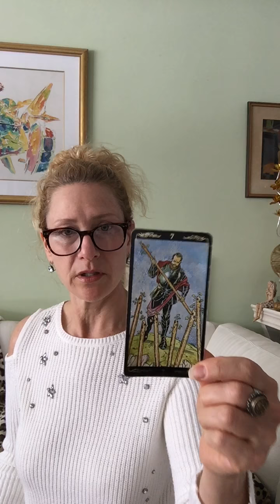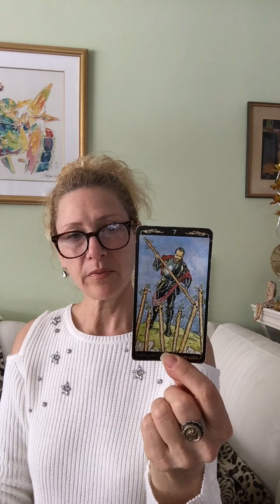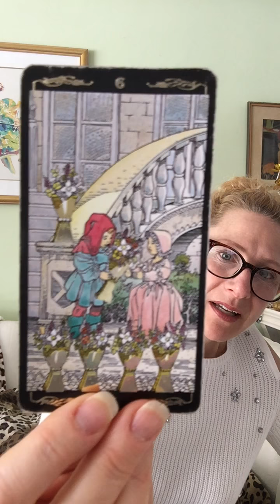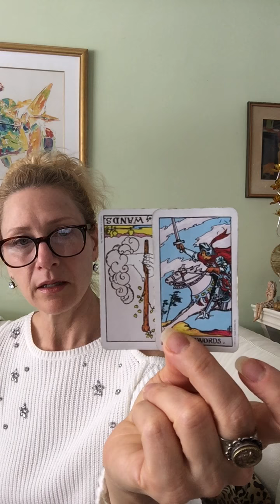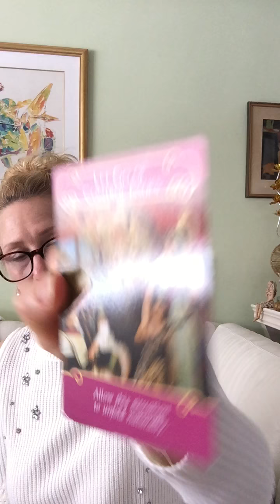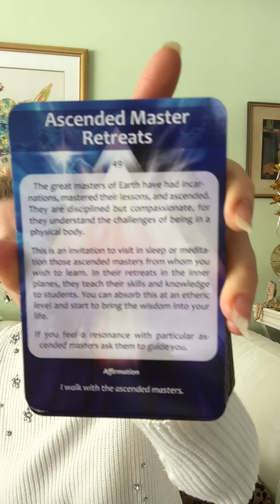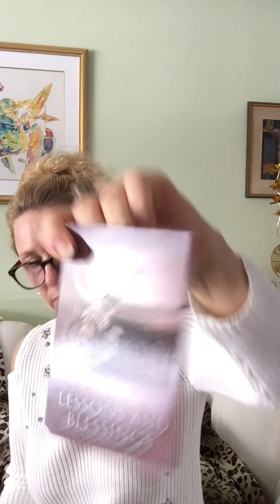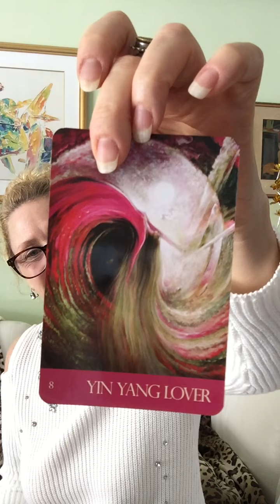TWIN FLAMES DIVINE MASCULINE 5 QUESTIONS FROM DF 3/09/2018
LITTLE BIT OF NERVOUS ENERGY TODAY! XO

MEDITATION ACTIVATION AND CLEARING VIDEO $44 Payment by Paypal to Twin Flames 3344 and I will email 57 minute video

Coaching, Reiki and Tarot and Oracle card readings:
30 minutes   $55
60 minutes $99
90 minutes $133
3 WEEK FRIENDS CHALLENGE $333 in FEBRUARY (INCLUDES 6 hours and clearing video)

I am a Twin Flame here to guide you on your path of awakening to understand your highest potential. I am identified as a Blueprinter (Jesus and Mary Magdalene) directly connected to Lord Sirius and Sophia (Mary Magdalene). Understanding the healing process is the key to HARMONIOUS UNION. I am a Spontaneous Channel, Reiki Master, Tarot Reader, Numerologist and Songwriter. My music carries my 3rd energy and can activate you over and over again. NOW AVAILABLE ON CD BABY, iTUNES, MY WEBSITE, AMAZON, and GOOGLE PLAY.